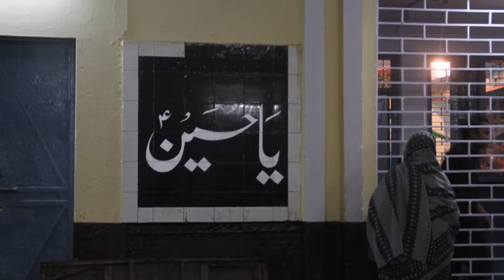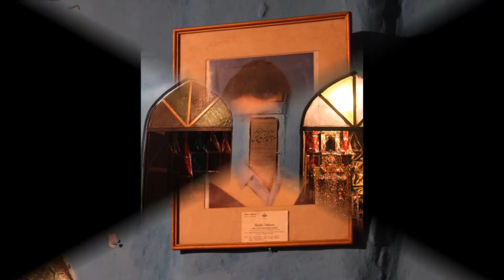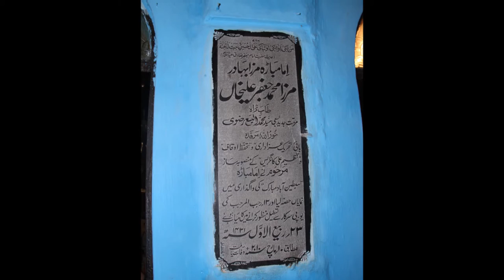9 Moharam Lucknow ,, Maulana Agha Roohi At Afzal Mahal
Shot at late Mansoor Bhais Afzal Mahal  an iconic place on Nakhas main road ,,